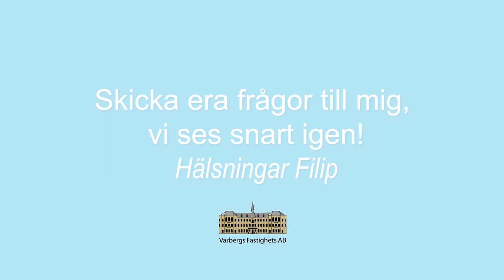Första spadtag - Stenens förskola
Ett första spadtag för en ny förskola utan barn?! När coronapandemin hindrade oss från att göra som vi brukar, bjuda in barn och pedagoger till ett första spadtag, fick vi istället hitta ett nytt sätt. Här är den filmade hälsningen till barnen som om ett år kommer att flytta in i den alldeles nya Stenens förskola i Tvååker.

Medverkande: Ann-Charlotte Stenkil (M) kommunstyrelsens ordförande, Hanna Netterberg (M) Ordförande förskole- och grundskolenämnden, Filip Sundvisson byggprojektledare Varbergs Fastighets AB, Veronica Ehrinton MTA bygg och anläggning.